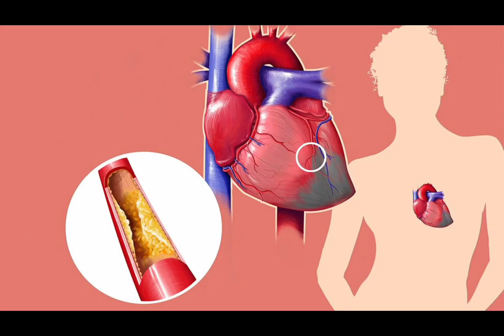இருதய அடைப்பு வராமல் தடுக்கும் உணவுகள் | Top Foods for Heart Health Tamil | Prevent Heart Attack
FOODS TO AVOID HEART ATTACK | BEST FOODS FOR HEART HEALTH IN TAMIL | SUPERFOODS FOR HEART | HEART ATTACK PREVENTION FOODS IN TAMIL | FOODS TO CLEAR CLOGGED ARTERIES | இருதய அடைப்பு வராமல் தடுக்கும்  உணவுகள் | Top Foods for Heart Health in Tamil | Prevent Heart Attack / Thanks for watching ... For More Health & Beauty Tips . please subscribe